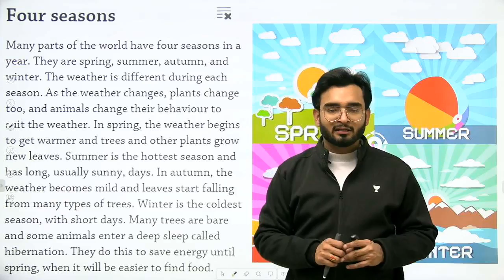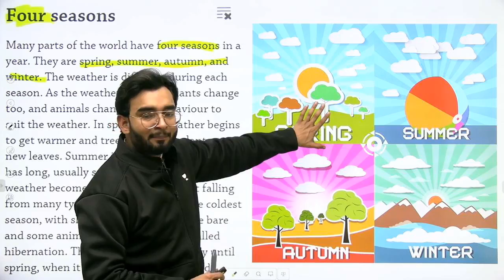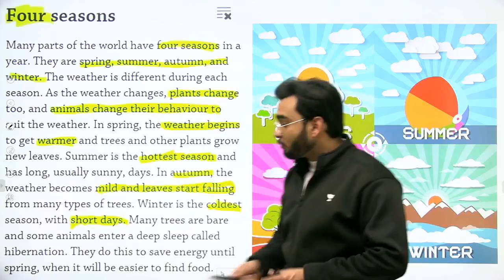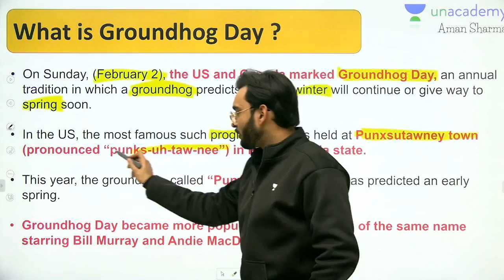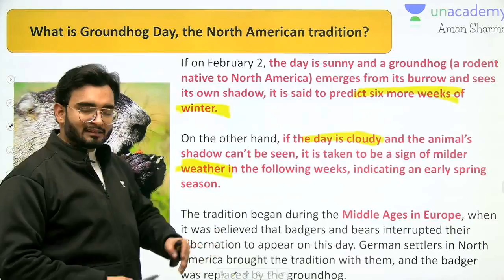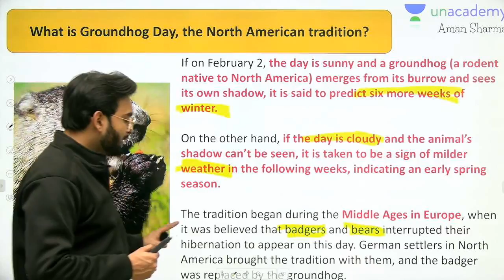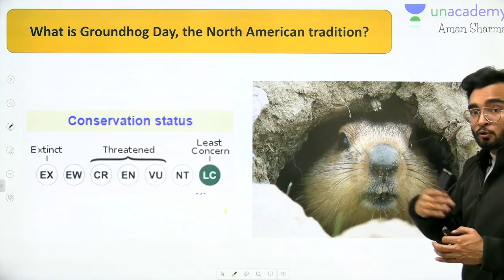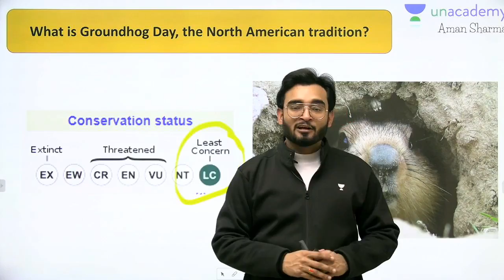What is Ground Hog Day, celebrated in US and Canada | UPSC CSE | Aman Sharma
In this video, Aman Sharma will discuss about Ground Hog Day, celebrated in the US and Canada.

Aman Sharma and  India's other top educators are teaching on Unacademy plus

Unacademy Plus Subscription Benefits:

1. Learn from your favorite teacher
2. Dedicated DOUBT sessions
3. One Subscription, Unlimited Access
4. Real-time interaction with Teachers
5. You can ask doubts in a live class
6. Limited students
7. Download the videos & watch offline